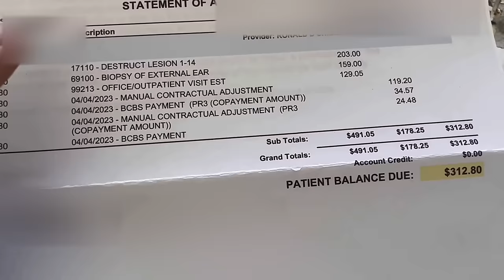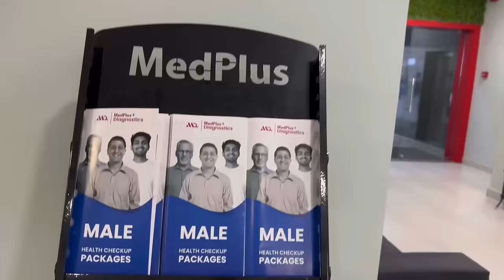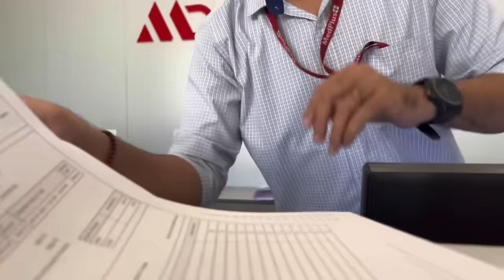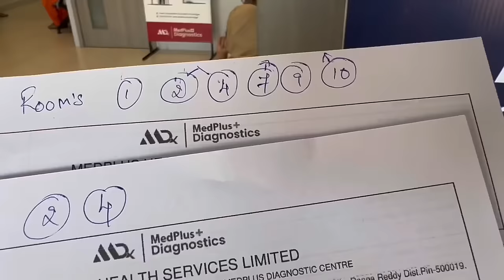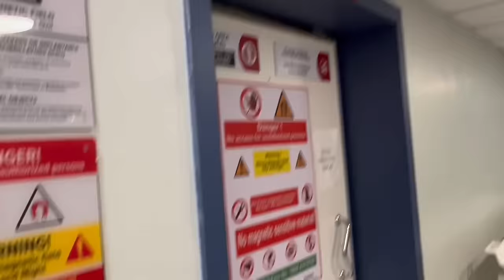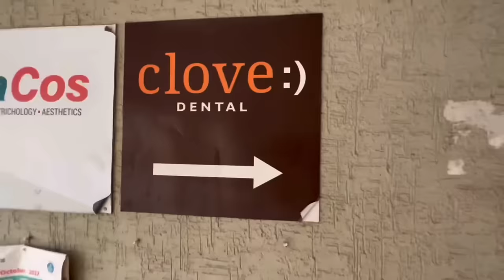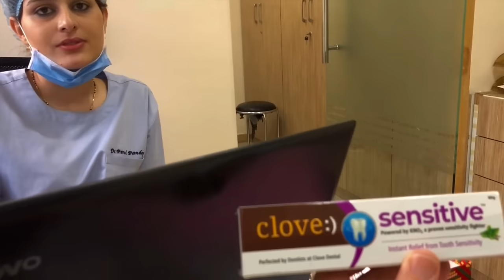Medical Tourism in India 🇮🇳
Medical costs in the United States are soaring. It’s almost unfathomable how much it costs us for medical services and medications. Join me as I do some medical procedures in Hyderabad India and compare costs. Go on a medical journey as I get and ekg, ecg, echo cardio gram, X-ray, blood work, bone density scan, lung capacity tedd see t, hearing test, ultrasound, teeth cleaning, eye exam and sleep study.

This video is not intended to be any form of medical advice. For any procedures, medicines or travel, please work directly with your own medical professional on advice and any next steps. The video expresses my opinion only.

Places visited in the video were all located in gachibowli, Hyderabad India; Med Plus Diagnostics, Max Vision eye specialist and Clove Dental.